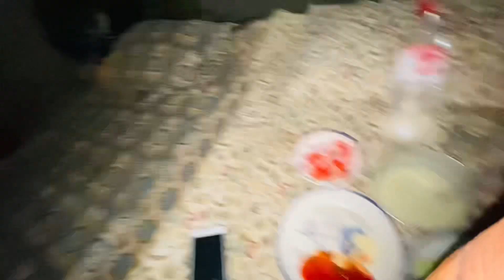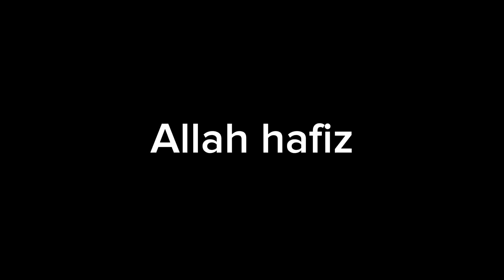Gaon ka Sukoon or Dupahir ki Routine ||Pakistan Village life